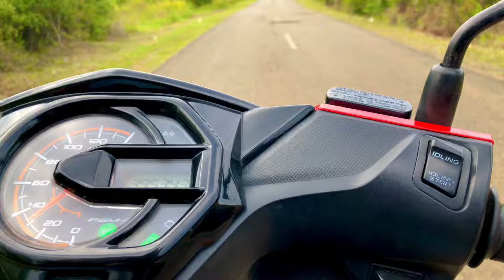Jalan jalan minggu